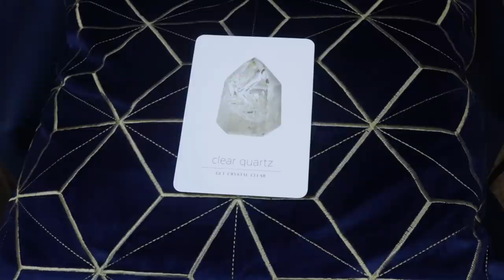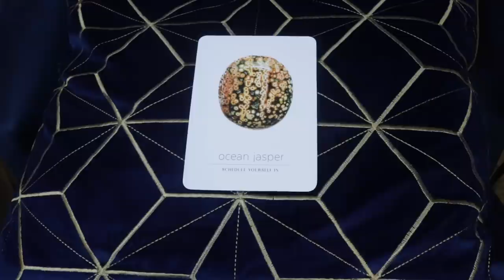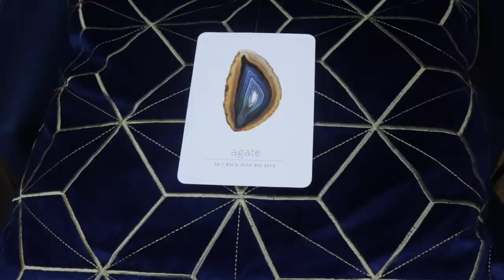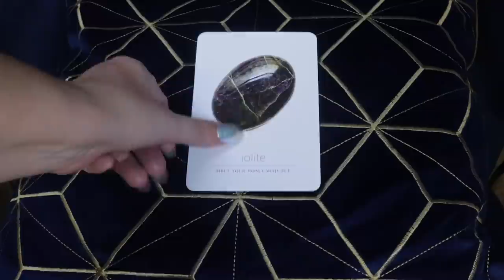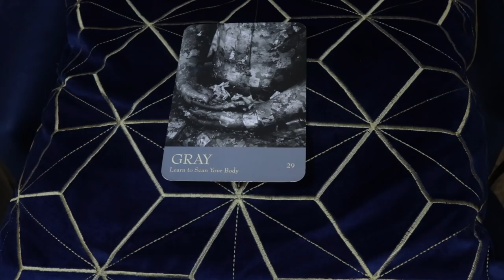Gotta Stop: October 5, 2020 Weekly Message